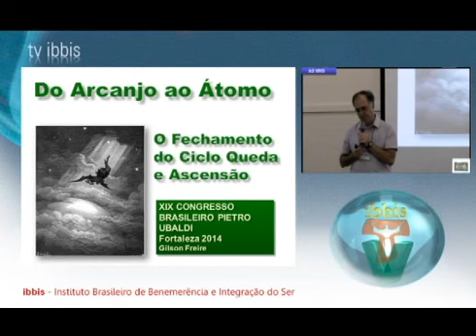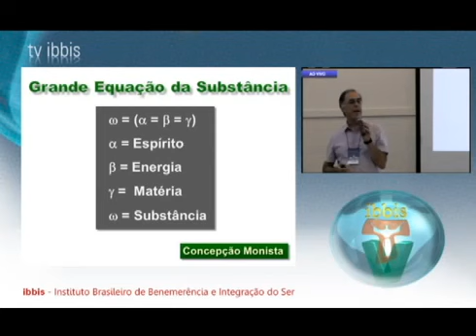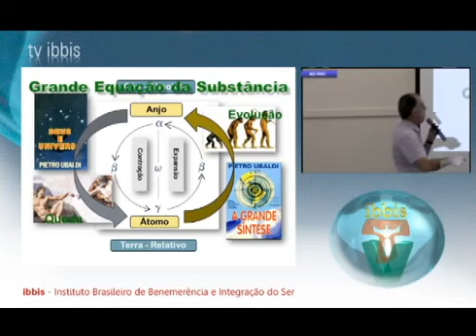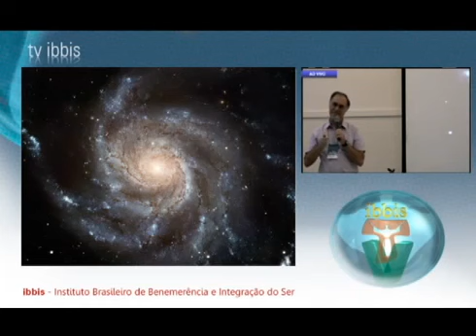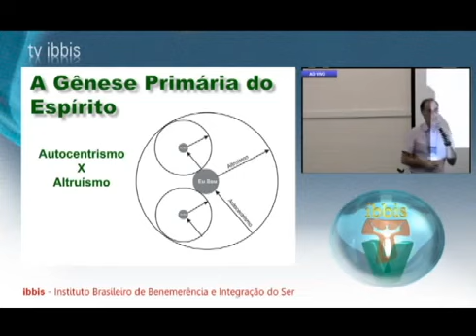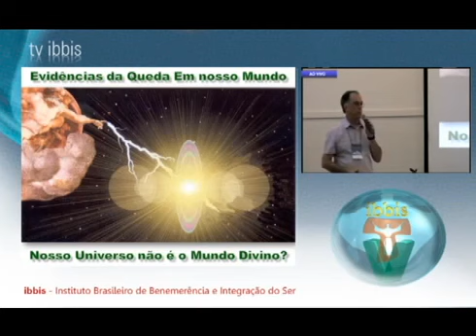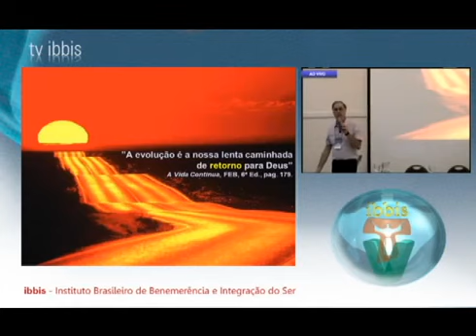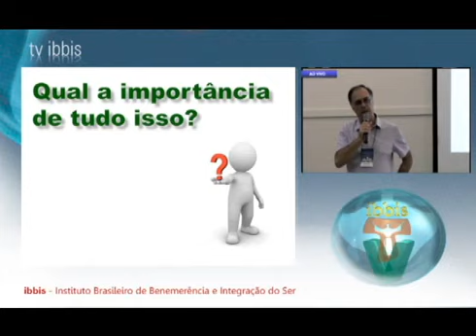Congresso Nacional Pietro Ubaldi - Do Arcanjo ao Átomo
Palestrante: Gílson Freire
Exposição: TVIBBIS